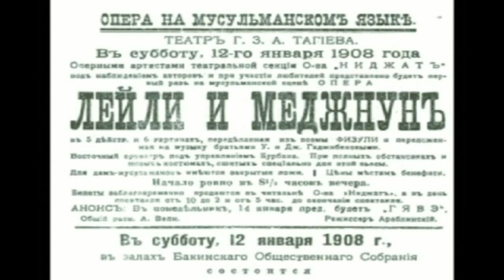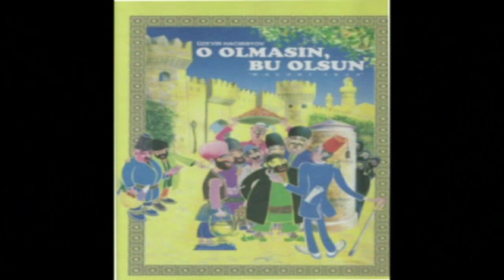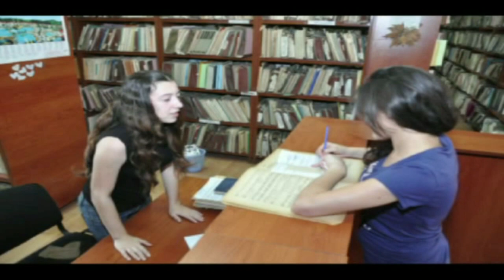Baku Music Academy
A profile of the Baku Music Academy, where sessions for the 33rd ISME World Conference in July 2018 will be held.